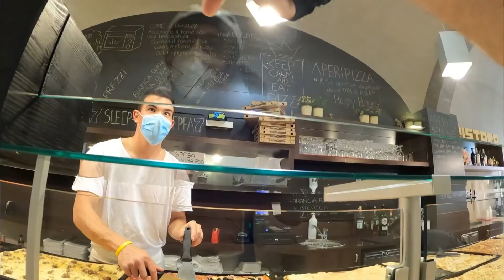LONDON TO CALABRIA Bike Tour [Ep.19] - Mi sono unito in viaggio con Stafano Zanardi!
Partito da Riccione, vado verso la prossima meta, Civitanova Marche, ma prima passerò da Pesaro, dove ad aspettarmi ci sarà Stefano Zanardi!

Purtroppo anche Stefano è affetto dalla mia stessa patologia, ed inspirato da mio viaggio, ha deciso anche lui di intraprendere un viaggio in bici, essendo anch'essa la sua passione :)

Decidiamo quindi di riunirci un viaggio per un po di KM :) Scoprirete poi dove andremo :) e lo faremo per AIRP! Buona visione!